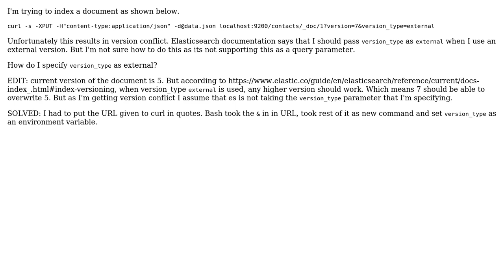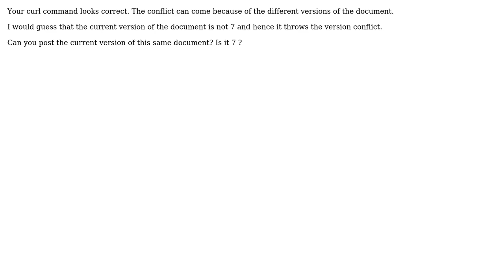How to specify version type in elasticsearch?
With thanks & praise to God, and with thanks to the many people who have made this project possible! You are responsible for your own actions.